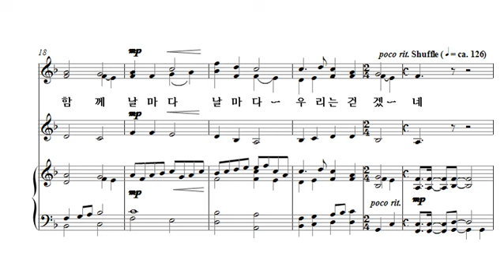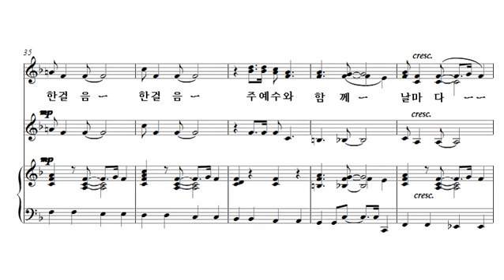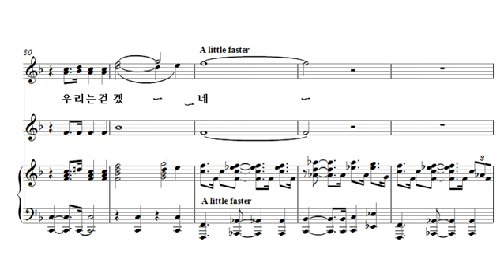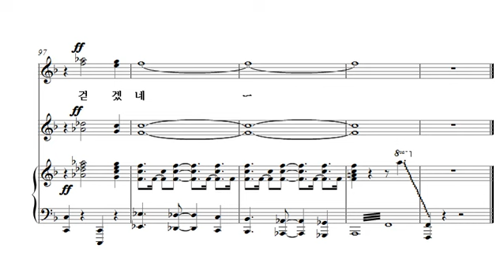[중앙아트] 여성찬양집 ‘여성성가곡집11’ 주와 같이 길 가는 것 합창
여성찬양집 ‘여성성가곡집11’
주와 같이 길 가는 것 – 조혜영 편곡